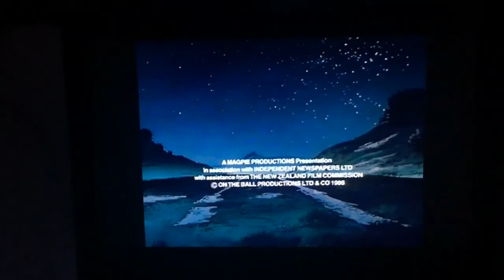Opening and Closing To "Footrot Flats: The Dog's Tale" - VHS New Zealand (1999?)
Recorded in: Thursday 19th January 2023, At last night.

Opening and Closing
with No Color Bars Screen of Death!